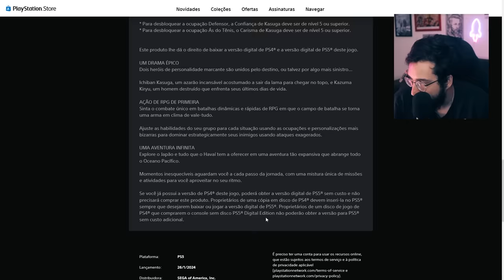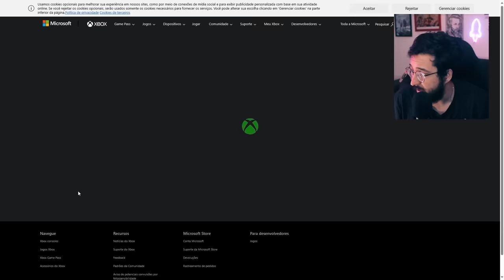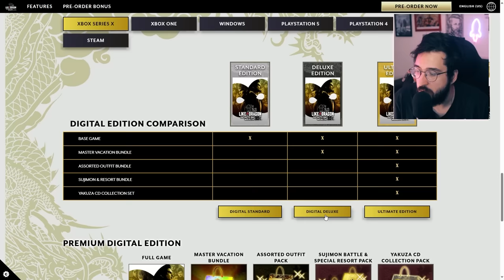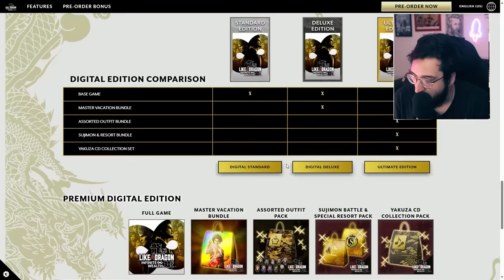CUIDADO se for comprar esse JOGO! - Like a Dragon: Infinite Wealth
Bem zoado o que a sega está fazendo!

➤ PSN: hadessama94